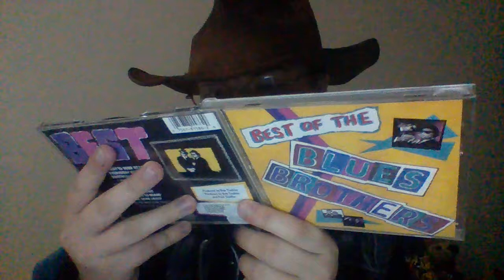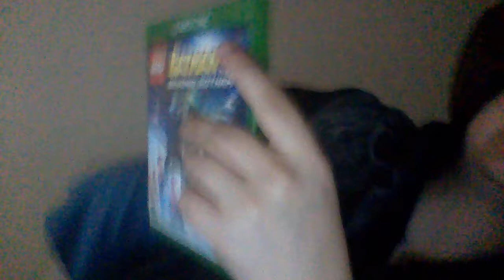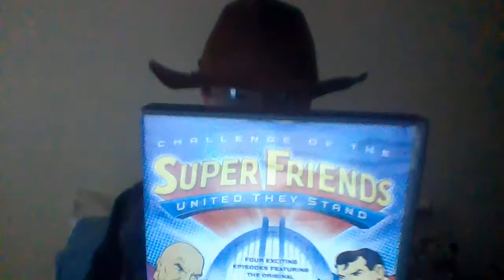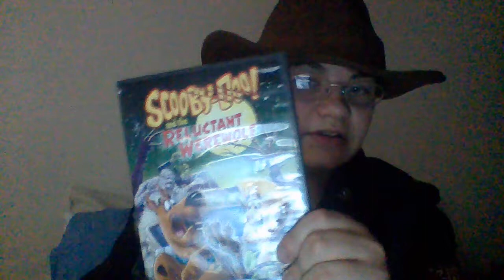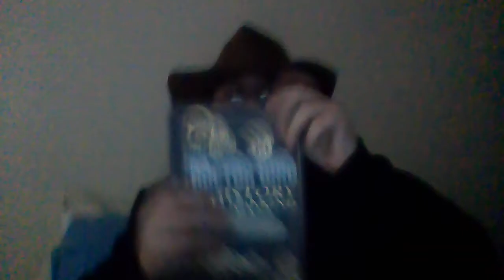quick review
stay tune for doctor who book